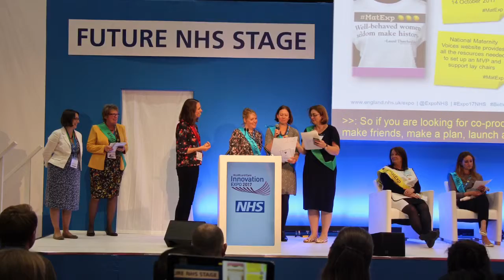MatExp the Musical taster - NHS Expo 2017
Snippets from our MatExp the Musical extravaganza on the main stage of NHS Expo, Manchester, 2017. Crowdsourced with women and families and a very diverse range of healthcare professionals, using Whose Shoes scenarios and poems to bring alive the 'Better Births' agenda.